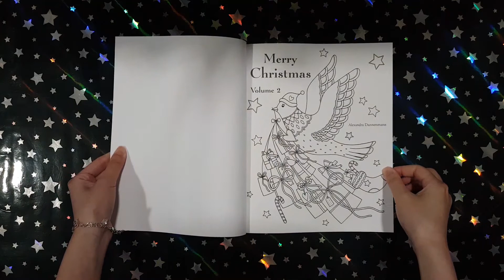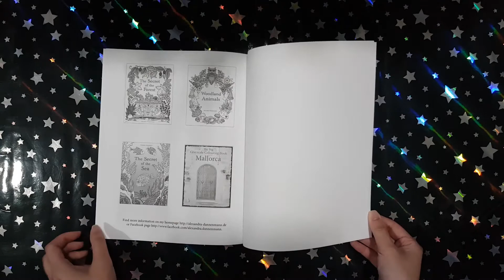Merry Christmas (Volume 2) - Alexandra Dannenmann || Coloring Book Flip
This is a flip through of the coloring book Merry Christmas (Volume 2) by Alexandra Dannenmann.